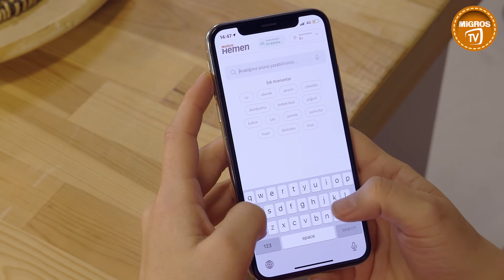Zeze Cooks ile Avokadolu Dip Sos ve Sağlıklı Cips Tarifi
ZezeCooks, bu bölümde Migros Türkiye izleyicileri için  yapması çok pratik bir atıştırmalık tarifi veriyor. Fırında çıtır lavaşın yanına harika bir avokadolu dip sos ! Dizinin, filmin yanında efsane bir eşlikçi olacak bu tarifi sevdiyseniz videoyu beğenmeyi unutmayın!

Migros Türkiye'de olmasını istediğiniz videoları yorum yazıp bir sonraki içeriğimizin ne olacağında bize ilham verebilirsiniz.

Zeze Cooks ile Avokadolu Dip Sos ve Sağlıklı Cips Tarifi videomuzu beğendiyseniz Migros Türkiye'nin ilginizi çekebilecek diğer videoları: